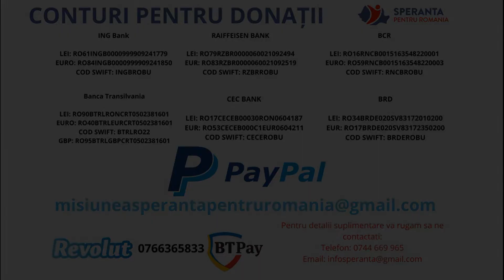URGENT! Cristina suferă de CANCER la maxilar! - Speranta pentru Romania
Campania de strângere de fonduri, deschisă de către asociația umanitară SPRO pentru Cristina, continuă.
 Suferința Cristinei nu mai ia sfârșit! Din păcate, tânăra se află într-o situație foarte gravă… Medicii i-au descoperit o infecție, iar luni tânăra a trebuit să se reîntoarcă la Institutul Oncologic „Prof. Dr. Ion Chiricuță” din Cluj-Napoca. Medicii i-au pus bonturi noi (fiecare costă în jur la 250 de euro). Am ajutat-o să acopere costul acestora, precum și cheltuielile de transport, însă acum trebuie să își cumpere un aparat de curățare stomatologic. Costul nu este foarte ridicat, însă situația precară a Cristinei nu îi permite să beneficieze de acesta.

Din punct de vedere psihic, tânăra este cu moralul la pământ. Nu mai vrea să ajungă la spital, să audă de medici și asistente, însă din păcate suferința ei pare că nu se mai sfârșește. E sătulă de durerea bolii și plânge toată ziua.

De aceea, haideți să fim în continuare alături de Cristina fie printr-o mică donație, o vorbă încurajatoare sau o rugăciune sinceră!

❤️Mai multe detalii despre această campanie de strângere de fonduri aici

🟢BCR
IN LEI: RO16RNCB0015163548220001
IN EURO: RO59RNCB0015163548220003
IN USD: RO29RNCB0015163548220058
COD SWIFT: RNCBROBU
🟢Banca Transilvania
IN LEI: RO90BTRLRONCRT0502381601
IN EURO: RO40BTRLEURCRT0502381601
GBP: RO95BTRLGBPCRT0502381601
COD SWIFT: BTRLRO22
🟢ING Bank
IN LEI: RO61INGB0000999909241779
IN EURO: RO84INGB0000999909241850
COD SWIFT: INGBROBU
🟢BRD
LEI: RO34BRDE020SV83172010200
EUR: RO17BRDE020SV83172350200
COD SWIFT: BRDEROBU
🟢RAIFFEISEN BANK
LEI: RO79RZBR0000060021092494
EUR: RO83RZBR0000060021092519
COD SWIFT: RZBRROBU
🟢CEC BANK
LEI: RO17CECEB00030RON0604187
EUR: RO53CECEB000C1EUR0604211
COD SWIFT: CECEROBU

Nu sta nepasator, hai sa ajutam!
Donatiile efectuate prin transfer bancar, Revolut si BT Pay se vor actualiza in lista donatorilor in 7-14 zile de la momentul intrarii in contul nostru. Donatiile prin BRD se vor actualiza in 15-30 de zile. Daca doresti sa ramai anonim selecteaza ANONIM. Numele tau va apare in lista donatorilor de la cazul specificat in extrasul de cont. Daca nu ai specificat un nume, donatia va fi publicata in lista generala a donatorilor.